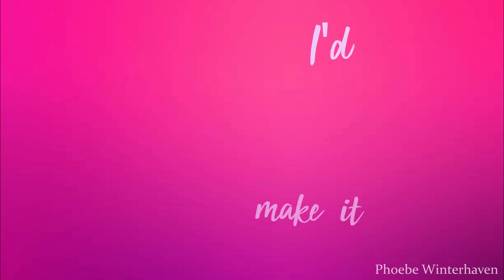[MEP PART] → Nothing Stopping Me (for ᶜʳʸˢᵗᵃˡ ᴿᵃᵛᵉⁿᶠᵒʳᵉˢᵗ)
Helloo !

    On se retrouve avec cette petite partie de MEP pour mon amie Crystal Ravenforest ♥
      Ce n'est pas grand chose, et j'ai conscience que ce n'est pas forcément le genre de vidéos que vous attendez de moi, mais j'ai passé du temps à la faire, et surtout je me suis éclatée :3 Le rendu est assez top je trouve, j'en suis assez fière ! N'hésitez pas à me dire ce que vous en pensez aussi dans les commentaires !

         Je tiens également à m'excuser de mon inactivité :/ Il y a plusieurs (bonnes) raisons à ça, que j'avais déjà dites sur Insta mais je le redis ici :
 Premièrement, j'ai une très mauvaise connexion depuis qu'on a déménagé, et à certains moments ça devient vraiment compliqué. Par exemple cette vidéo de quelques secondes charge depuis hier soir ! Téléchargements très compliqués, parfois impossible de me connecter à SSO, impossible de regarder des vidéos sur YT même en 420p... Vous voyez le délire.
    Ensuite, il y a bien sûr mes études qui me prennent beaucoup de temps (les cours assez intensifs + entre 1h - 1h20 de transports deux fois par jour.) Parfois je rentre le soir à 19h, voire 19h30, et je suis assez fatiguée, je vais me co' à SSO et jouer tout simplement x)
    Voilà donc, mais je prépare d'autres vidéos bien sûr ne vous inquiétez pas :3 PAR EXEMPLE, les résultats de ce fameux concours de court-métrages ? (Eh non, je n'ai pas oublié ! )
    J'ai plein de projets, plein d'idées, la seule chose qui me manque au final c'est du temps... J'ai également un gros projet qui va débuter sur Insta et peut-être s'étendre à long terme, il faut que j'y travaille !

→ Informations ←

Niveau : 20
Chevaux : 27
Écurie : Goldenhills
Serveur : Blueberry Mountain (serveur 1)
Joueuse depuis le 28 Novembre 2015 ♥